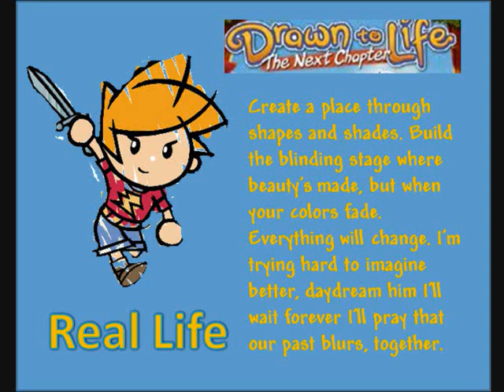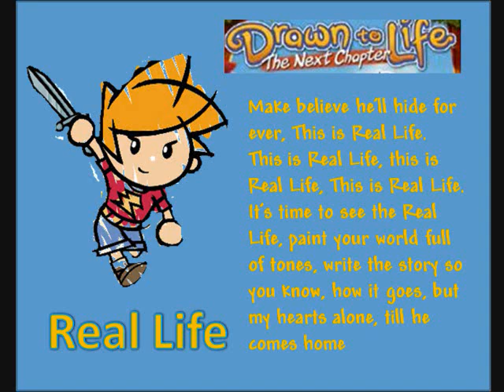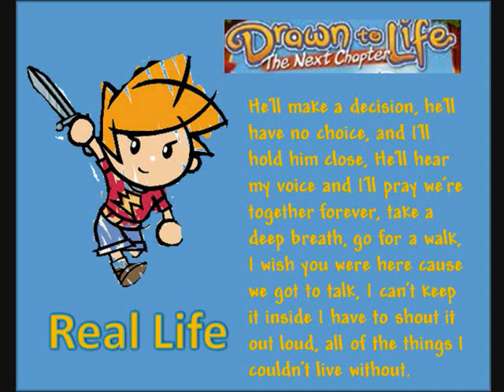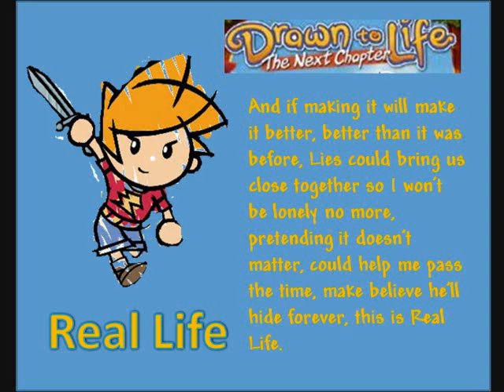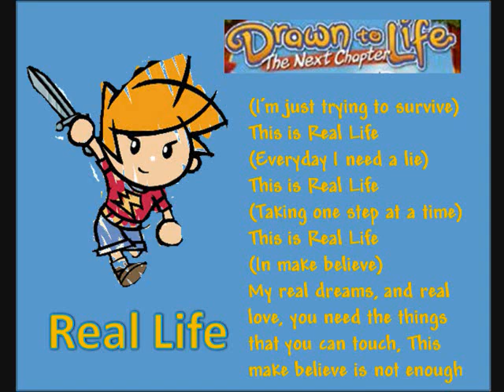Real Life [Instrumental]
Instrumental Version of Real Life from Drawn To Life: The Next Chapter

I know you can hear the Voice in the Background, but later you can't